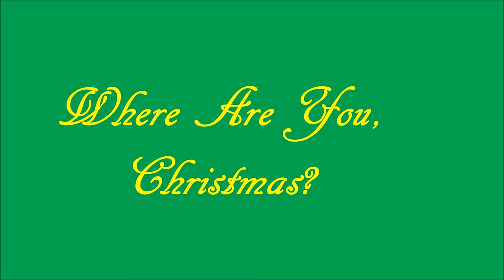Where Are You Christmas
Song: Where Are You, Christmas?
Artist: Faith Hill
Movie Soundtrack: How The Grinch Stole Christmas

Where Are You, Christmas in pictures.

No copyright is owned by us. All copyrights go to their respected artists.